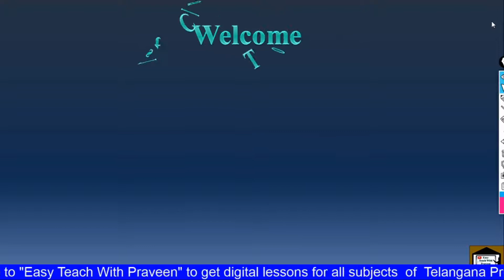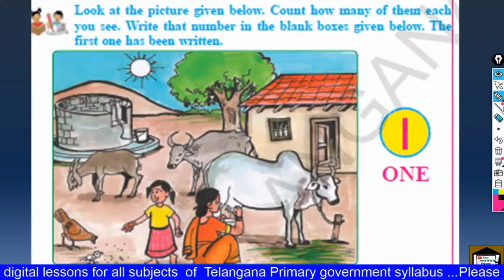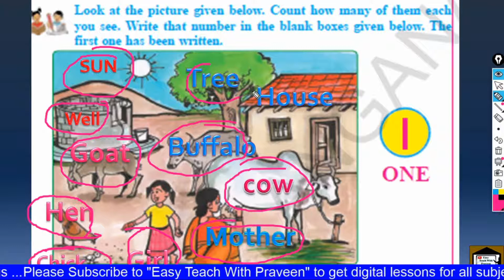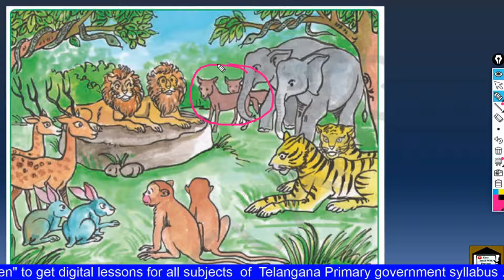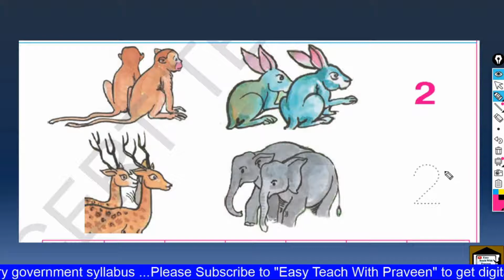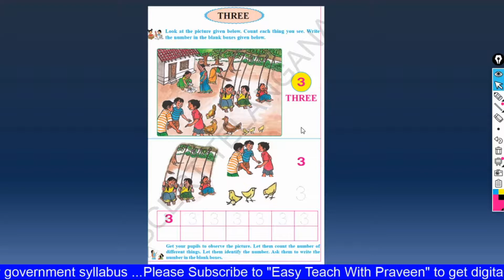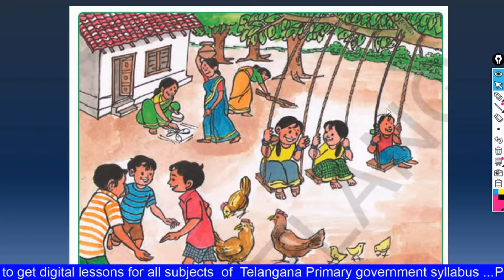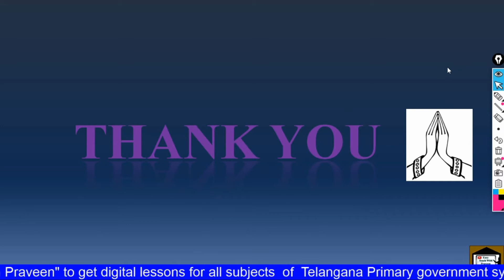1st class Mathematics EM 3rd Chapter Part- 2(Telangana Primary school digital lessons)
1st class Mathematics EM 3rd Chapter Part- 2(Telangana Primary school digital lessons)is presented  by A.Praveen Kumar .
In this Channel We are going to give complete clear explanation of Telanagna Primary Classes Syllabus. We have inserted Pictures,Videos,Animations wherever necessary. PriamryClasses Digital lessons are rarely available.So we have decided to make digital lessons for Telangana All lessons and give to all people who are in need of this.We are well qualified and Experienced and Technically good in Teaching.Especially we are focusing on Telangna Government primary school syllabus.
1stClassMaths1stChapter,1stClassMaths1stLesson,EasyTeachWithPraveen,primary classes digital lessons telangana,1st class maths english medium,maths 1st class,1st class maths 1st lesson,1st class maths lessons in english,1st class maths,1st class maths lessons in telugu,class1 maths eng medium,telangana state primary digital classes,Three dimensional geometry,
EasyTeachWithPraveen,primary classes digital lessons telangana,1st class maths english medium,maths 1st class,1st class maths 1st lesson,1st class maths lessons in english,1st class maths,1st class maths lessons in telugu,class1 maths eng medium,telangana state primary digital classes,Three dimensional geometry,
EasyTeachWithPraveen,primary classes digital lessons telangana,1st class maths english medium,maths 1st class,1st class maths 3rd Lesson,1st class maths lessons in english,1st class maths,class1 maths eng medium,telangana state primary digital classes,